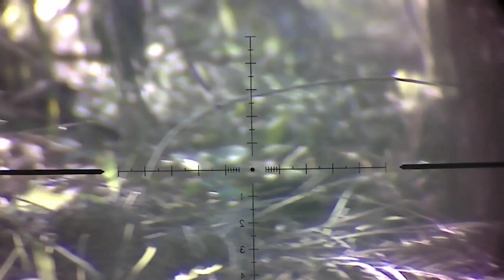berburu ruak2 tak lama langsung point